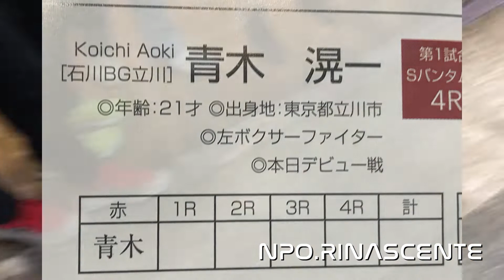石川ボクシングジム 青木滉一 デビュー戦 TKO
石川ボクシングジム立川に所属する青木滉一選手のデビュー戦動画を作成しました。
TKOシーンの動画は撮影出来ませんでしたが、見事なデビューを果たしました。